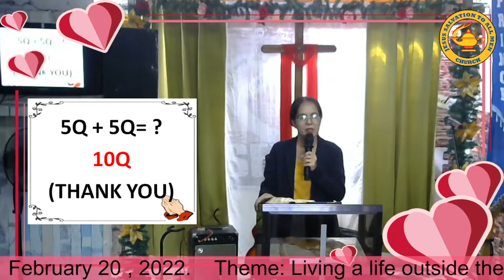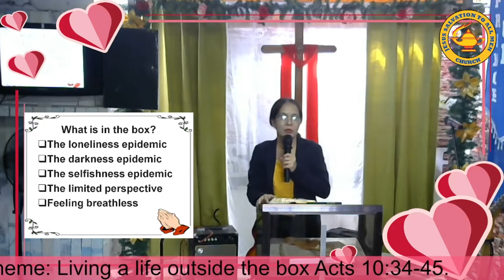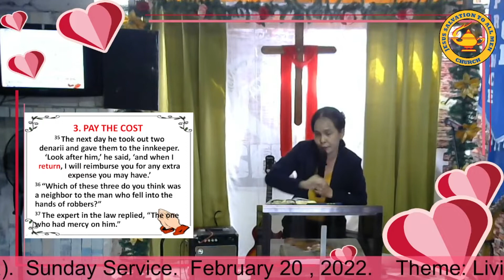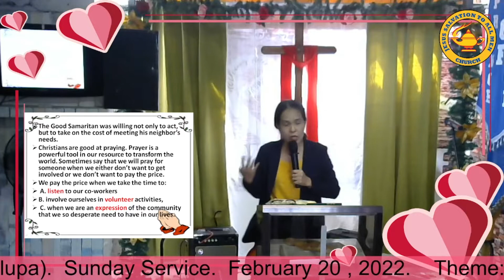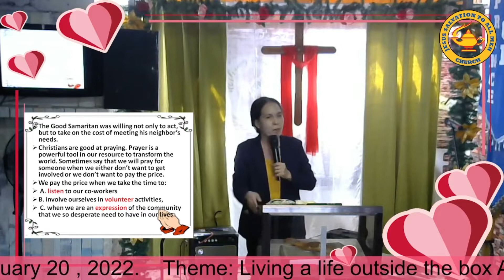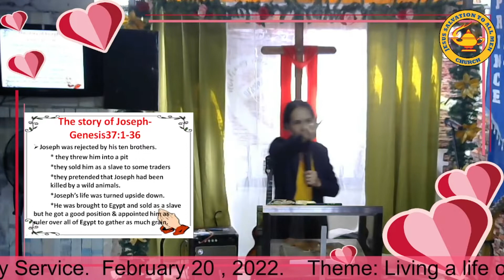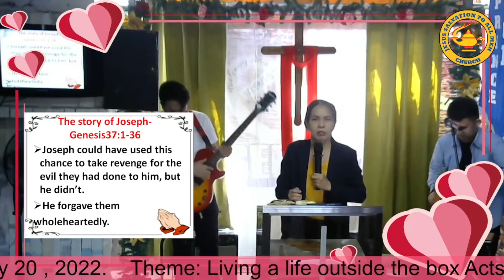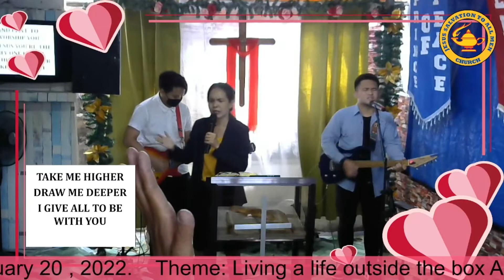Living a life outside the box (Feb.20, 2022)